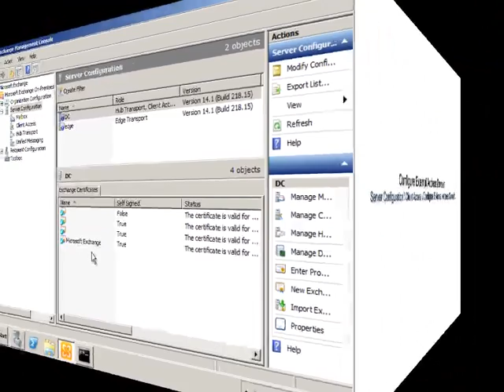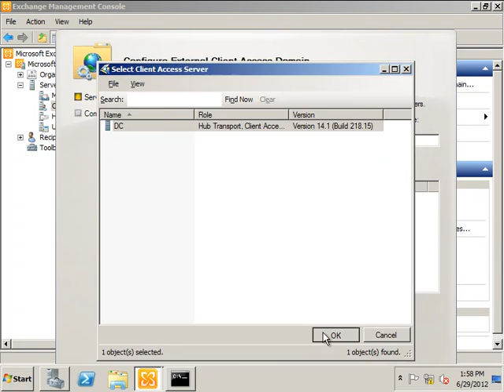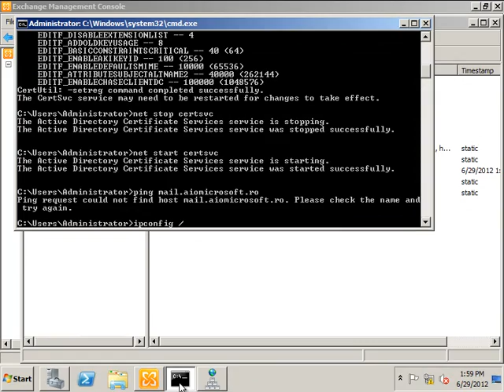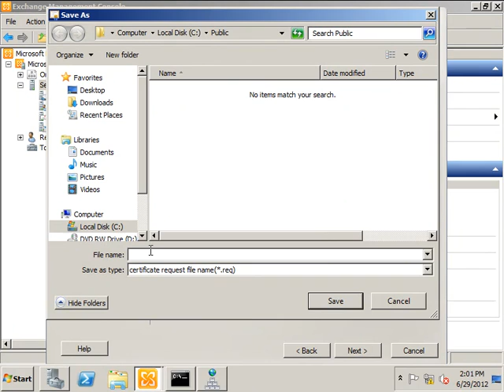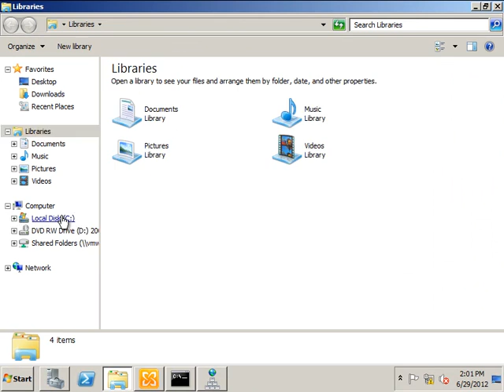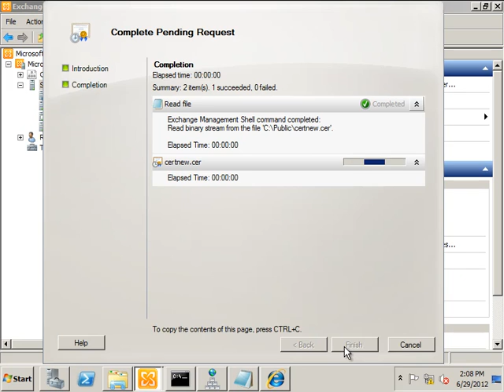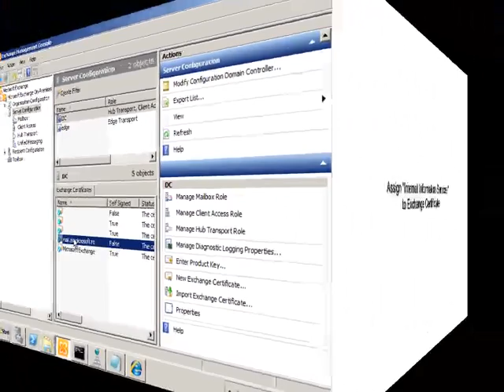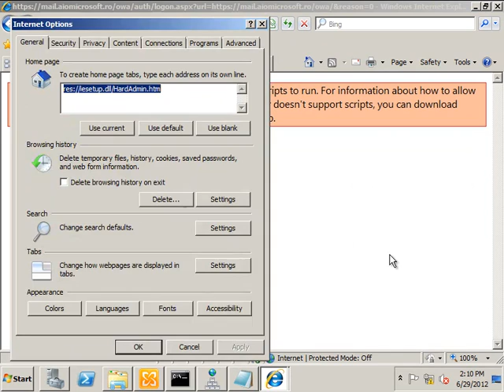Configure External Address Domain for OWA